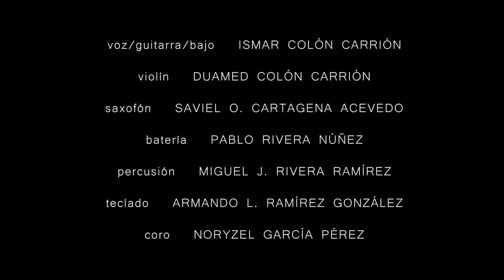Boricua en la luna - Así Somos (7teto) - 2016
ASÍ SOMOS (7teto) interpreta "UN BORICUA EN LA LUNA", poema de JUAN ANTONIO CORRETJER musicalizado por ROY BROWN.

La letra en este video resultó en un híbrido entre las dos versiones del poema de Corretjer, musicalizado por Roy Brown.

Grabado en la FERIA NACIONAL DE ARTESANÍAS DE BARRANQUITAS, Puerto Rico, el 16 de julio de 2016.

Para mejor imagen y sonido seleccione verlo en Alta Definición (HD).